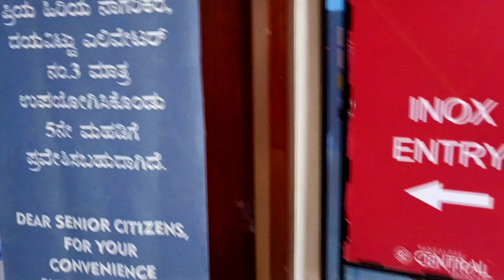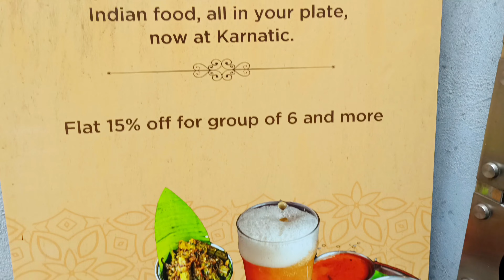A day in my life 💖| movie time 🎬 | Biryani festival 🤤 | ಕನ್ನಡ❤️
hello lovelies ❤️
it was a fun day and i hope you all loved watching this video too as i 😜 so please do like share and subscribe ☺️ and don't forget to hit the bell icon so that every time I post you will be notified ❤️